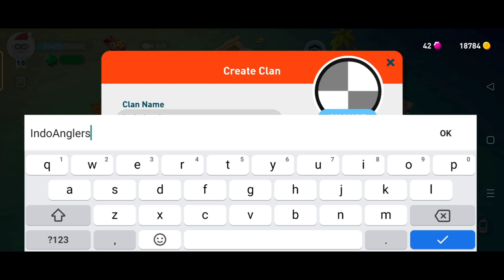UPDATE Clan Build DONE Creatures of the Deep Fishing❗ No More Lag❗